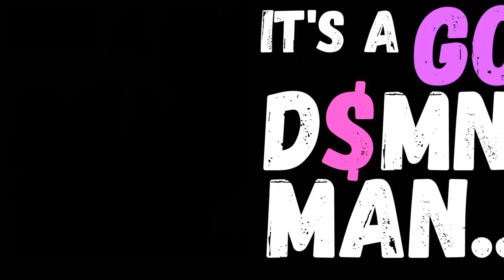This Game Is ACTUALLY BRUTAL AF!!! - PC Esse Proxy Gameplay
What up everybody it's your FAVORITE Dutch Cookie and today I am bringing you guys some Esse Proxy Gameplay. Esse Proxy is not for the weak of heart..which I am...which is why this game made me so FXCKIN MAD! In a good way though...Esse Proxy is a great looking top down shooter where ONE BULLET KILLS..and I do mean ONE BULLET. Try the game out for yourself by clicking the link.

If you guys enjoyed the video make sure to like, say hey, and help me feed that YouTube monster and I will catch you in the next one!